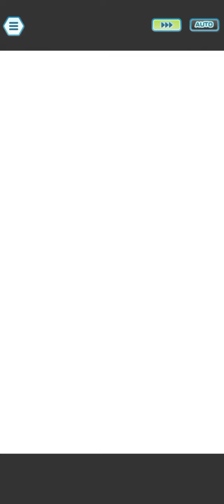[Pokemon Masters EX] Tapu Bulu Legendary Arena - Minimum Support for Flying DPS?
Testing minimum support requirements for Flying DPS against Bulu in preparation for his appearance in LG.

0:00 - James, Darach, Tech Lickitung
James - Healthy Healing, no grid
Tech Lickitung - Grass Guard, no grid
Unfortunately started with a crit onto Weezing. Ideally the only crit you take is the Seed Bomb on bar 2. James needs Healthy Healing to last long enough to get to bar 3, Wrap and Poison residual damage help with counteracting Grassy Terrain regen. Surprising that Staraptor lasts long enough with jsut the regen from TM honestly.

4:12 - Piers, Kahili
Piers provides excellent support for Kahili immediately bringing her crit to +3 without having to rely on Eagle Eye procs, and def drops from Obstruct help plenty and means I don't really need Defense Crush on Kahili's grid. This allows me to take Super Preparation and Shielding Strikes. Probably overkill, might rethink this when LG comes around.

7:42- Support Onix, Sygna Suit Ethan, Lucy
Support Onix - Grass Guard, no grid
Lucy - Vigilance, no grid
Support Onix with Grass Guard lasts a significant amount of time, enough for Lugia to do its thing. Lucy's here to help trigger Interference Sync, as well as do some chip damage for bar 2. With her TM she also lasts a decently long time, long enough for her to protect Lugia from the Wood Hammer on bar 3.